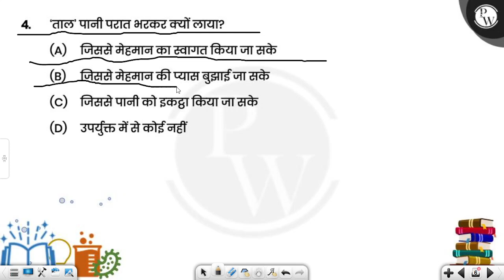&lsquo;ताल&rsquo; पानी परात भरकर क्यों लाया?....